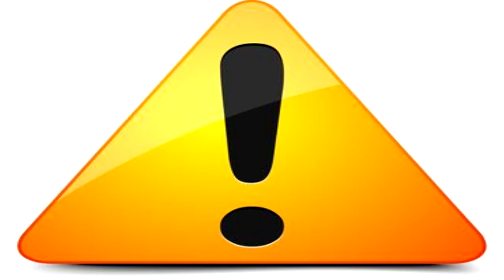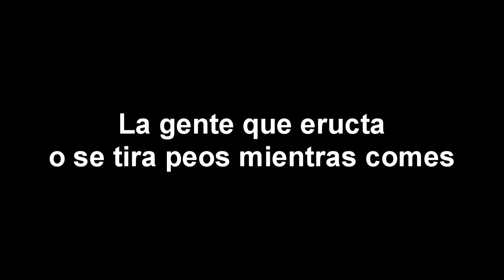LAS 5 COSAS QUE MAS ME ENOJAN PARTE 4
NUEVO VIDEO De mi serie cosas que mas me enojan espero te haya entretenido y si es así dale like y suscribete al canal para mas contenido y pulsa la campanita de notificaciones
GRACIAS